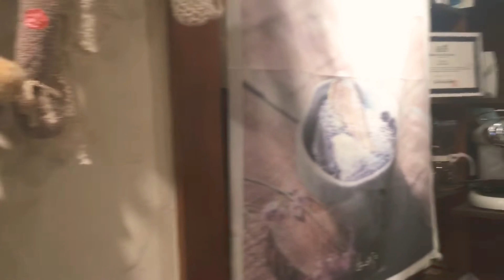Mori Girl Cafe in Hongdae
A cute cafe in Hongdae. My friend and I spent hours drinking coffee, taking pictures and videos in between, and just chatting our stress away.